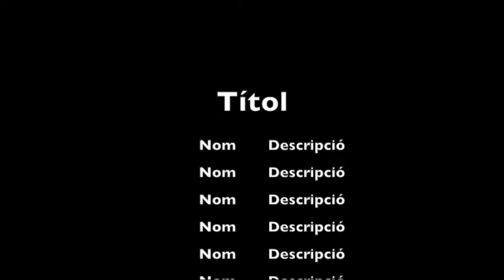VeneziaGiulia_LowRes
test